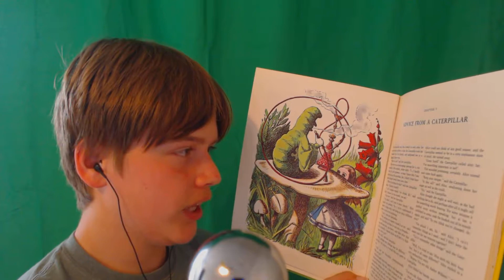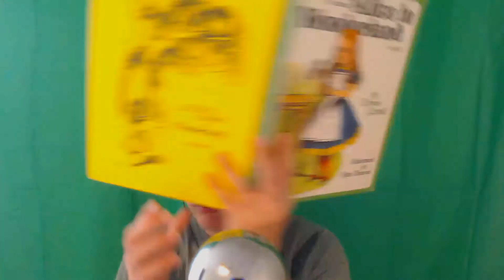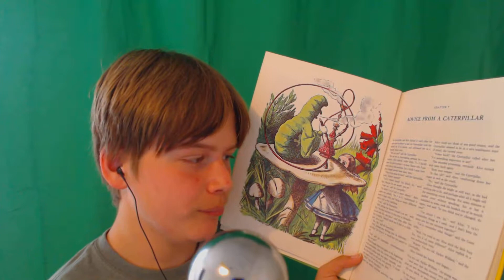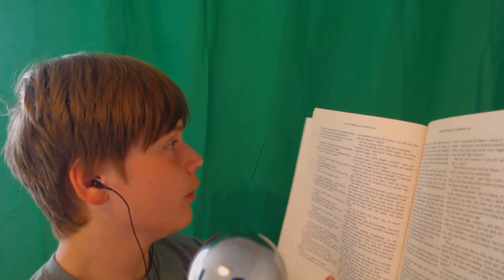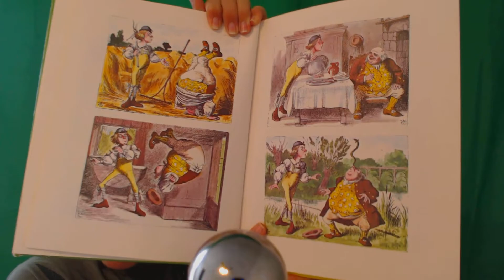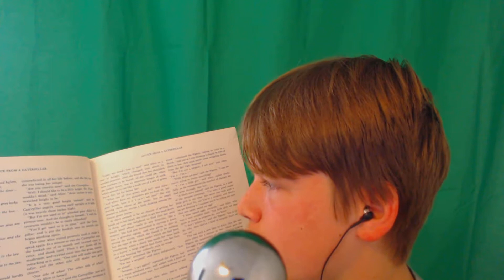ASMR | Sleepy Story Time (Alice in Wonderland) Chapter 5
Hey, everyone. Hope you all are having a happy Thanksgiving. Today, I felt like bringing back the continuation of story time. This is Alice in Wonderland Chapter 5.

Camera - Logitech c920 1080p Webcam =

Tripod - 50 Inch Aluminum Camera Tripod =